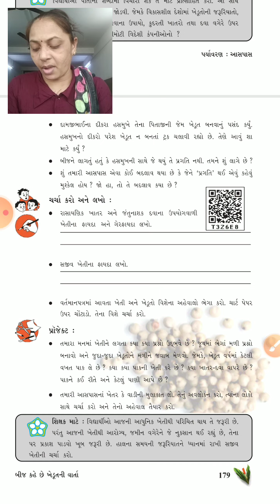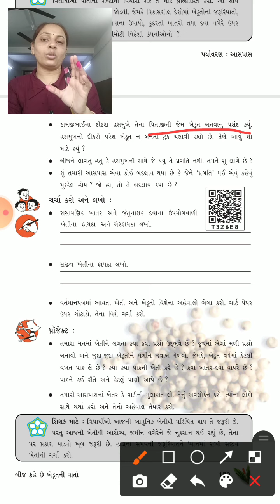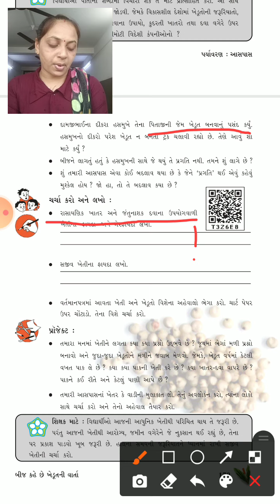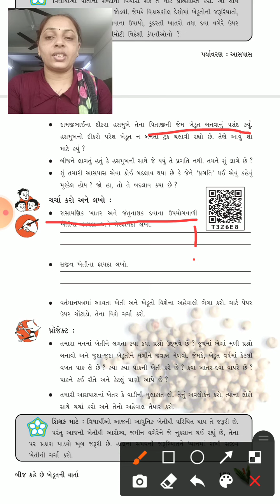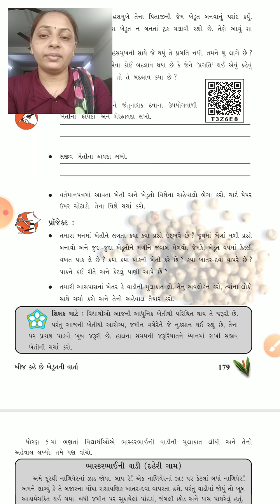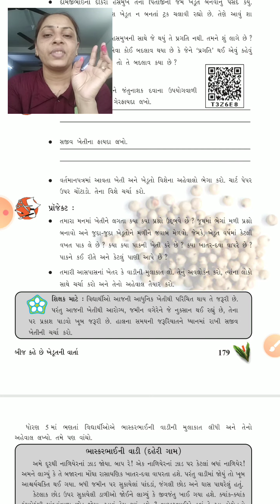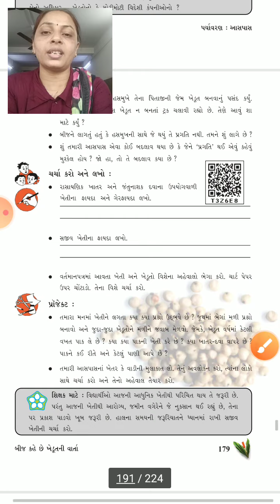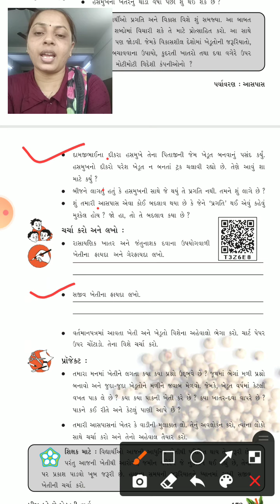ધોરણ-5 વિષય-સૌ.આસપાસ પાઠ-19 બીજ કહે છે ભાગ-4